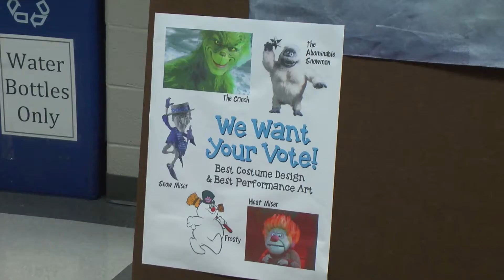Mrs. Miller's AP Studio Art Students Spreading Joy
On Thursday, December 22, AP Studio Art students kicked off the holidays by taking on the challenge of painting various winter animation characters, similar to our Nightmare Before Christmas Event earlier this year.

The students involved were:
*Gabriel Dombrowski painting Jack Goodwin as "Snow Miser".
*Annalise Gormley painting Xander DeVoe as "Abominable Snowman".
*Noah Neault painting Jacob Neault as "Grinch".
*Donny Roski painting Emma Roski as "Heat Miser".
*Hannah Schulz painting/sculpting Quin Burns as "Frosty".
* Special thanks to our Student Photographer and Backdrop Painter - Jillian Balaban.

Each artist was given a Tyvek suit for the challenge to paint on. Face paint was used on their face and hands.

During ALL lunch waves they were on display in the cafeteria with the goal of spreading joy. Students and staff alike voted on Character Design and Performance Art.